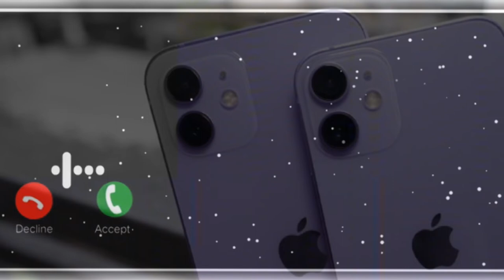top IPhone ringtone top IPhone music new ringtone 2022 New music and ringtone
Anshul Garg presents Ringtone sung by Aroob Khan ft. Riyaz Aly .

Amazon Prime Music

Singer - Aroob Khan
Recorded @ Studio 504 by Rahul Sharma Assist by Samir Dharap and Euphony Studios
Guitars & Strokes Shomu Seal
Shehnai Omkar Dhumal
Tumbi  Vijay Kumar

Featuring - Aroob Khan Ft. Riyaz Aly

Director - Satti Dhillon
Video Supervisor- Raghav Sharma
Special Thanks : Yatin Kukreja
Stylists - Outro by Akshita and Anulika
Assistant Director - Sumit Kumar & Prince Mundi
Colorist - Ercan Kucuk (The Post brothers)
Hairstylist - Harry
Makeup -  Rajan Passi
Still Photography - Shivam
Line Producer - Kuldeep Production

Lyrics:

Ruseya Hoya Ae Ve Tu Ki Sajjna
Kal Da Lagge Na Mera Jee Sajjna

Ruseya Hoya A Ve Tu Ki Sajna
Kall Da Lagge Na Mera Jee Sajna
Deve Na Jawab Ve Tu Meri Call Da
Main Rova Tenu Disda Hi Nai Sajjna

Sach-Sach Das Ve Kar Hun Bass Ve
Mere Naal Lad-Lad Thakda Hi Nai

Main Tenu Vaar-Vaar Kardi Aan Phone
Wajje Ringtone, Tu Phone Mera Chakda Hi Nai,

Main Hi Kyun Manavaan Har Var Sohneya
Tu Vi Taan Galat Huna Ae,

Subah To Main Sham Tak Takkan Teri Rahwan,
Har Roz Ghar Late Auna Ae,
Har Roz Ghar Late Auna Ae, Roz Ghar Late Auna Ae.

Hoya Ae Bukhar Ve Din Ho Gaye Char Ve
Fer Vi Satauno Mainu Akkda Hi Nai,

Main Tainu Var Var Kardi A Phone
Vajje Ringtone Tu Phone Mera Chakda E Nai,
Var Var Kardi A Phone

Khore ki ki chlda a mind ch tere jdo Ld pve bolda e nyi
Mrji'an ajkl jyada krda gl dil wali Kholda e nyi
Ravauna a aroob nu
Jooth bole khoob tu
Riyaz Ali roop ehe jachda e nai